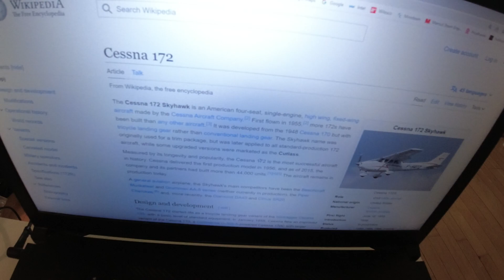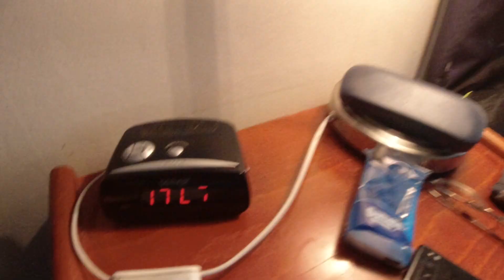MongoTV_11535 - Min Aftensmad - RUGBRØD Med LEVERPOSTEJ og SYLTET AGURKER - RISTET LØG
God LØRDAG AFTEN. Der er TV-Avisen klokken 18.30 om lidt, på kanal DR 1. Det vil jeg gerne se. Jeg vil gerne bare i seng nu, da jeg er træt igen. Jeg sov kun cirka 6 timer i nat, som fra klokken 2 nat til 8 morgen. Jeg har optaget meget video igen i dag, og upload til YouTube hele dagen, og jeg uploader stadig nu, her klokken 18.30 snart. Så jeg vil få stoppet det her NUm, og i seng :-) Godaften og godnat.